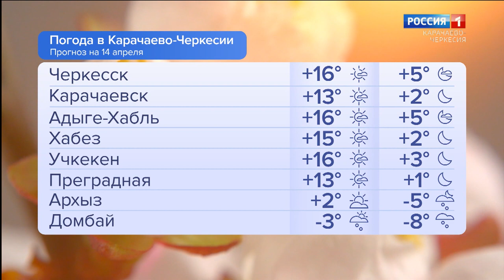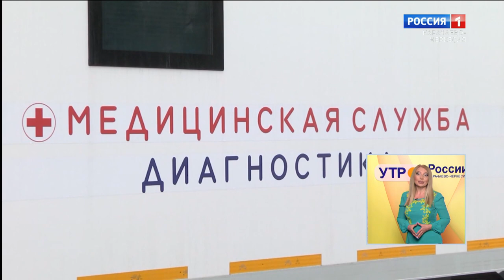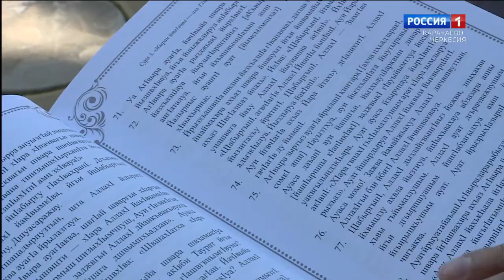Утро России. Карачаево-Черкесия 14.04.2023